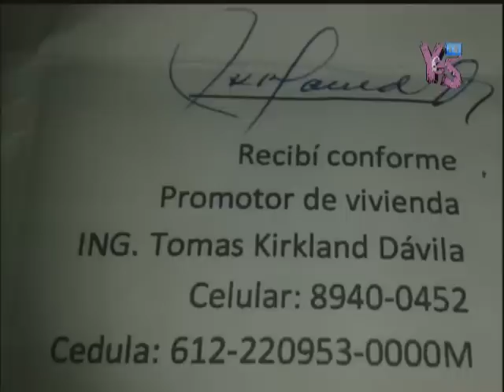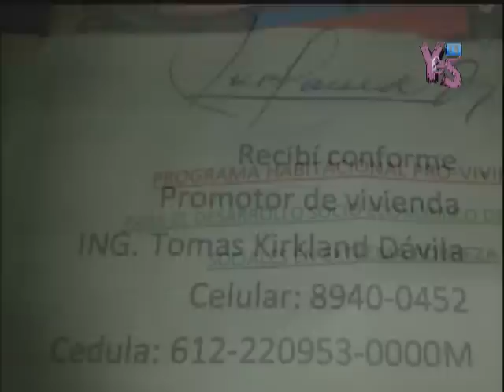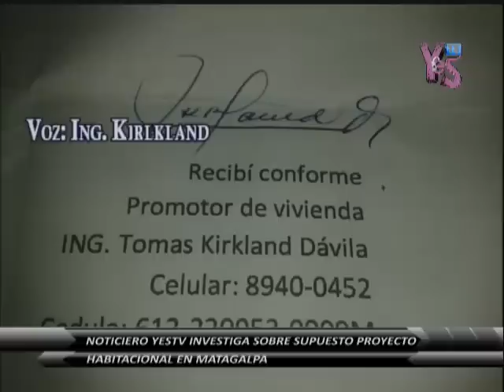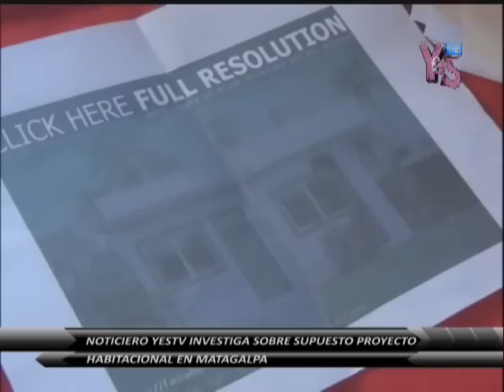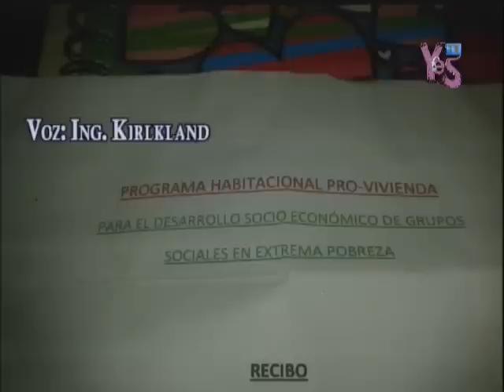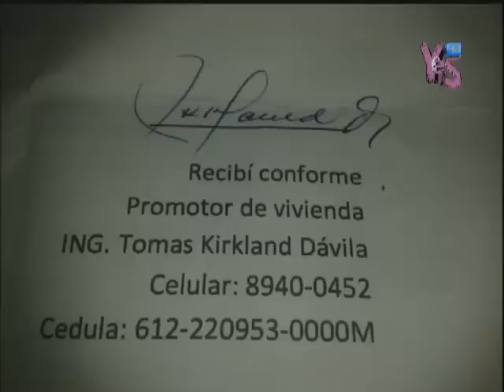Supuesto Proyecto Habitacional en Matagalpa